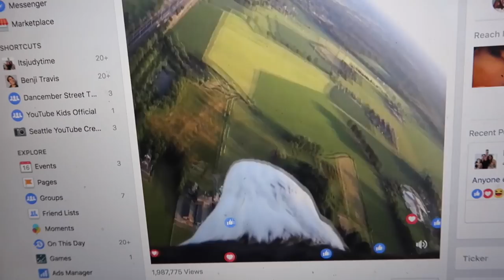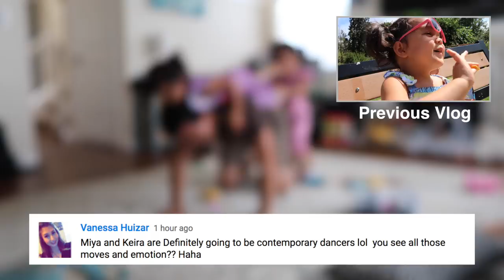JB FINALLY GETS HER BIG GIRL BED! - August 16, 2017 - ItsJudysLife Vlogs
Judy's Links

Benji's Links

Vlog Camera We Use:

Blendtec Blender